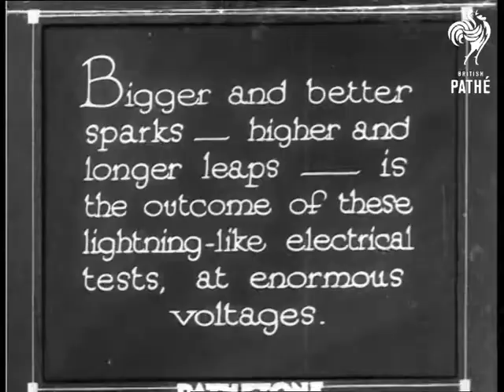One Million Volts (1931)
Note: The location of the events in this film are unknown.

Full titles read: "ONE MILLION VOLTS - Bigger and better sparks - higher and longer leaps - is the outcome of these lightning-like electrical tests, at enormous voltages."

Several shots of large electrical equipment. The lights suddenly go out and the room is suddenly lit up  by the electrical flashes and sparks (it looks like forked lightening), and the crackle of electricity.
 FILM ID:1024.07